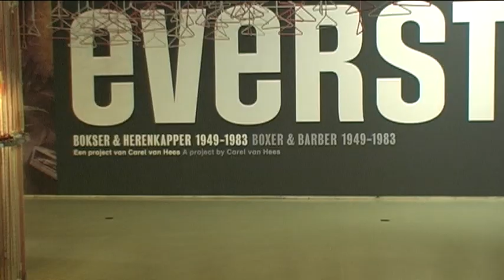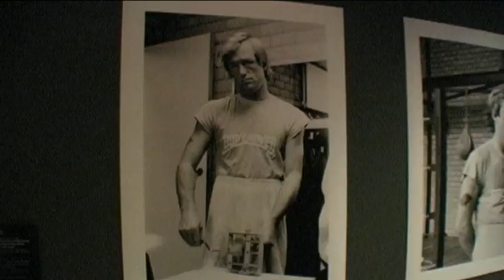Cineac Pietje Bell - Cor Eversteijn